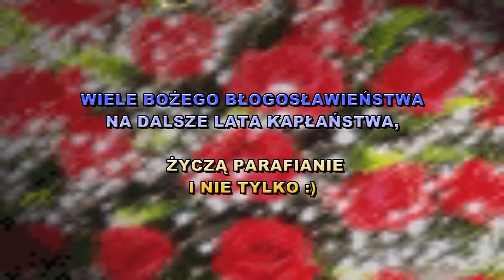ROCZNICA XX LECIA KAPŁAŃSTWA KS. GRZEGORZA STOLCZYKA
- Eucharystia w intencji KS. PROBOSZCZA GRZEGORZA STOLCZYKA, który obchodzi XX rocznicę ŚWIĘCEŃ KAPŁAŃSKICH.